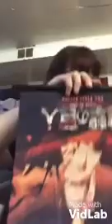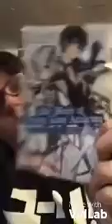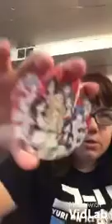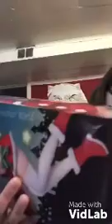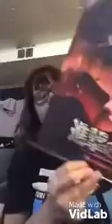Anime box club January 2021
This company is pretty much brand new. I believe they started in 2019 or 2020. The items inside are of good quality. They are not packaged the best but that’s OK because this company still starting out. In my video I said I was upset that I didn’t get to keep anything I miss spoke, I am keeping them longer.